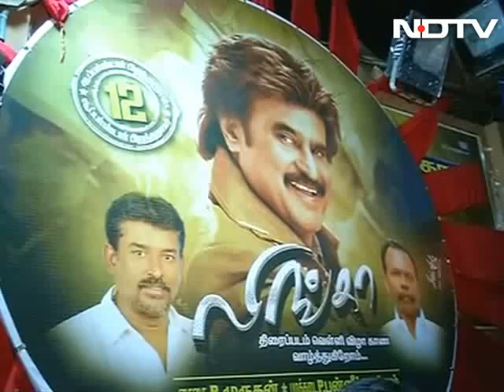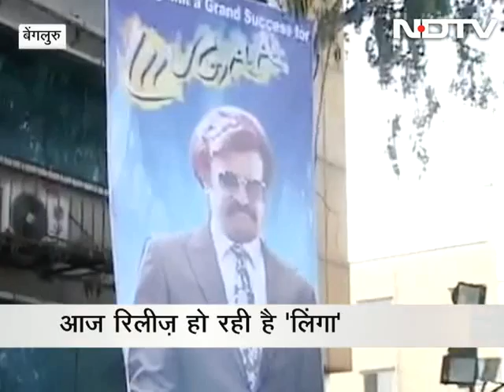Fans celebrate Rajinikanth's birthday with 'Lingaa'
Tamil superstar Rajinikanth has two reasons to celebrate today - his 64th birthday and the release of his film Lingaa, co-starring Sonakshi Sinha. The legendary actor, worshipped by his fans, has broken his own records with each new film. (Audio in Hindi)